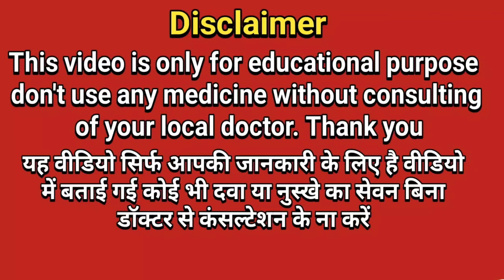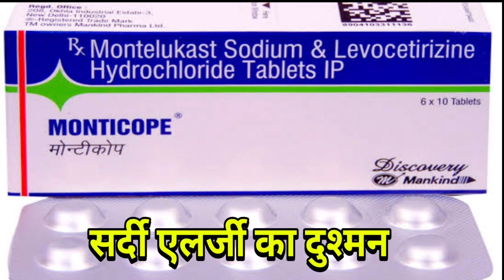Montelukast sodium and levocetirizine hydrochloride tablets uses in Hindi.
montelukast sodium and levocetirizine hydrochloride tablets uses
Monticop tablet
Monticop tablet use
montair lc tablet
montar lc tablet